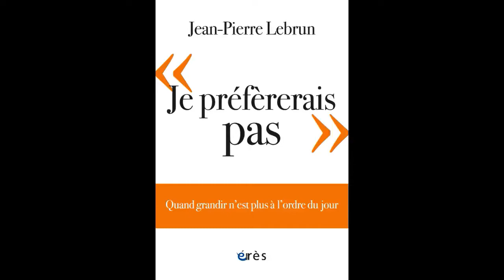Jean-Pierre LEBRUN - Je préfèrerais pas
Le « je préférerais ne pas » de Bartleby n’est-il pas en effet en train de se généraliser dans notre société ? Ne nous sommes-nous pas progressivement autorisés à refuser la limite, à rejeter la contrainte, toutes deux étant aujourd’hui « ressenties » comme des atteintes au développement de notre individualité ? Ce livre propose une lecture qui rend compte de la transformation profonde de notre société – une mutation anthropologique–, qui est en cours depuis quelques dizaines d’années de manière insidieuse mais particulièrement prégnante. Il veut aussi – et même surtout – lancer l’alarme en identifiant les effets multiples de cette mutation, ce qui inclut la façon dont se construit la psyché des enfants, futurs membres de cette société.